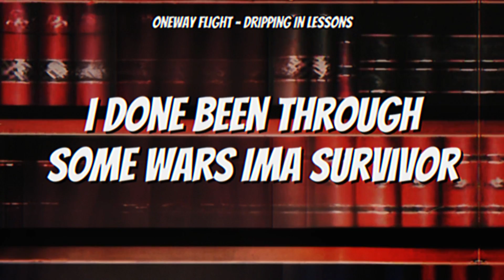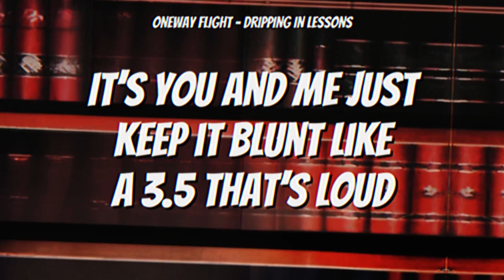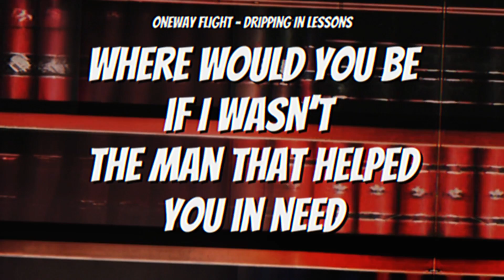OneWay Flight - Dripping In Lessons (feat. Pat Citi)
Buy "Dripping In Lessons"